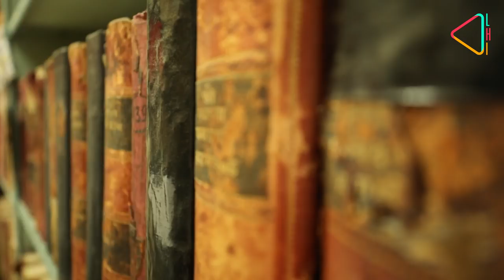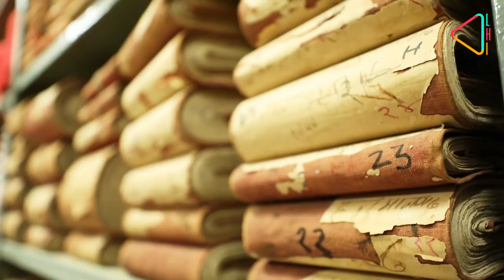Bikaner: The Desert Haven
Nestled in the arid landscape of the Thar Desert in Rajasthan, Bikaner is a city steeped in a vibrant culture. From the majesty of the Junagarh fort, the exquisite palaces within, to the grand Havelis, temples and the various eateries making the famed Bikaneri Bhujia, the city is a traveller's delight.